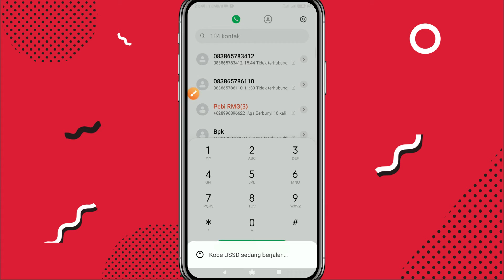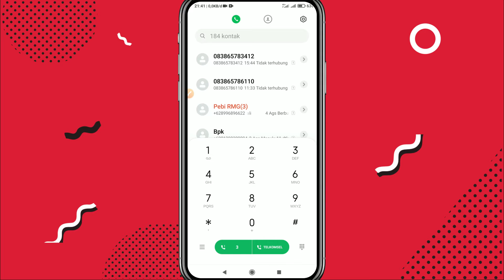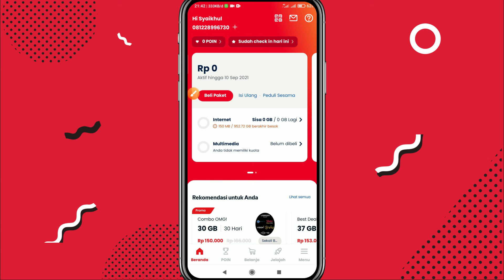Cara Cek Pulsa Kartu Telkomsel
Selamat datang kembali di channel TutorInd teman-teman, kali ini saya akan bagikan cara cek pulsa kartu Telkomsel paling praktis dan mudah.

Untuk kode dial cek pulsa kartu Telkomsel :

*888*5#

Timelaps
00:00 Intro
00:25 Cara Pertama
00:59 Cek Pulsa Sekali Klik
01:28 Cek Lewat My Telkomsel
02:00 Closing